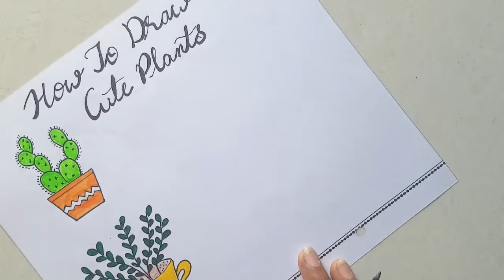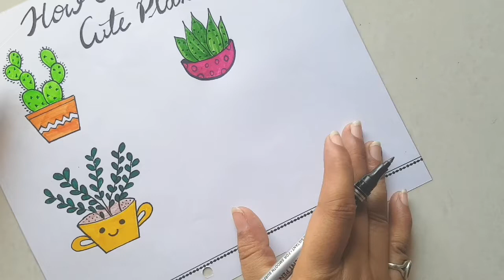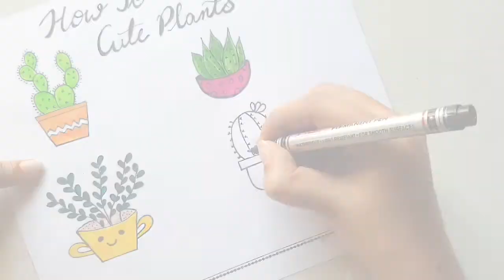How To Draw Potted Plants | Cute plants For Journals | Craft Box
Hello everyone we are back with another video on How To Draw Potted Plants ,Cute plants For Journals and planners